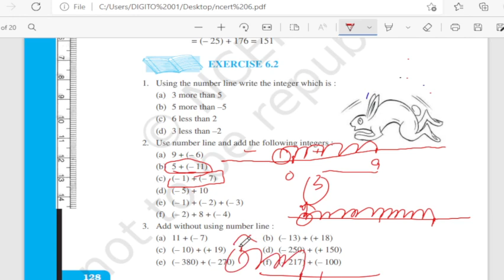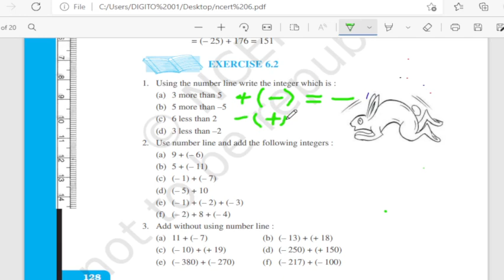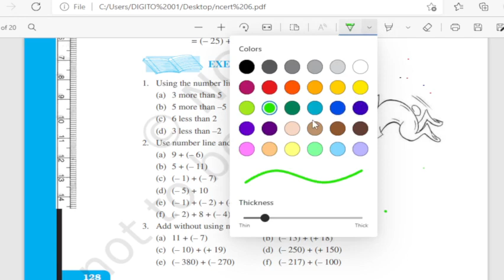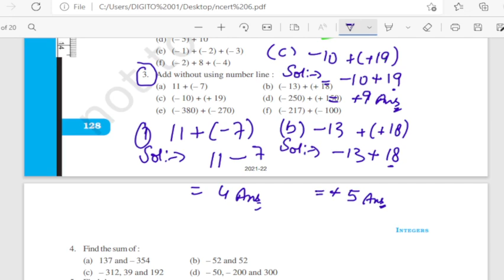ADDITION OF INTEGERS ON A NUMBER LINE